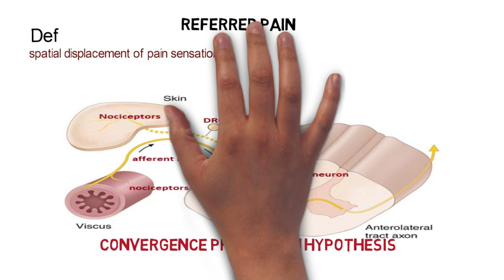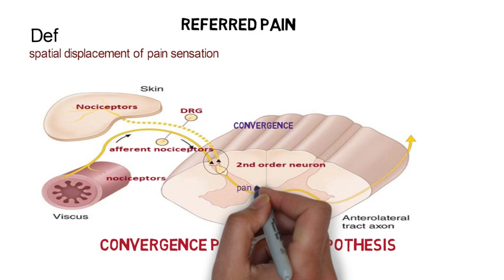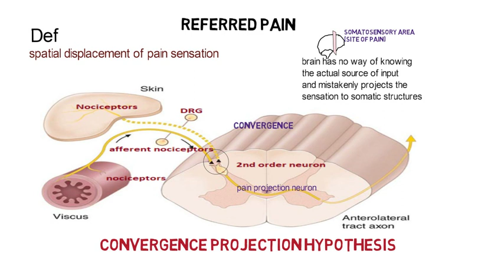Referred pain(convergence projection hypothesis) based on harrison شرح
رابط اشتراك القناة
0:00-032 define referred pain
0:32-2:10 explaining convergence projection hypothesis (the mechanism of referred pain)
2:10-2:39 how myocardial infarction or angina pain referred to skin of left  shoulder